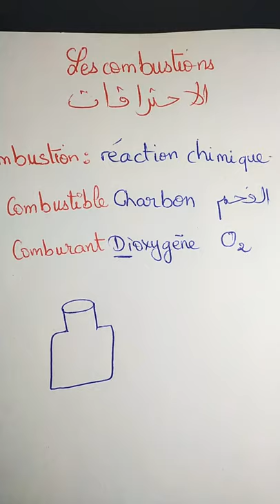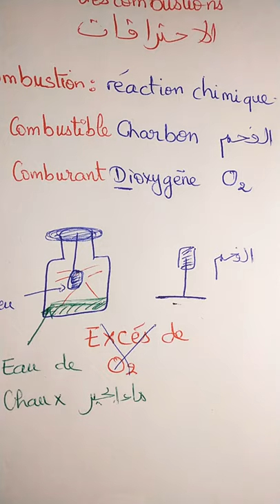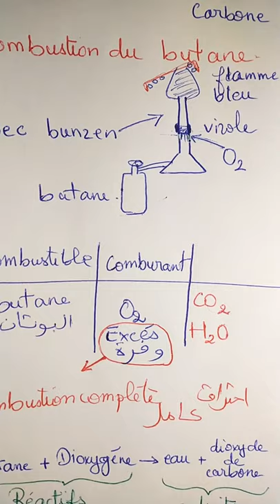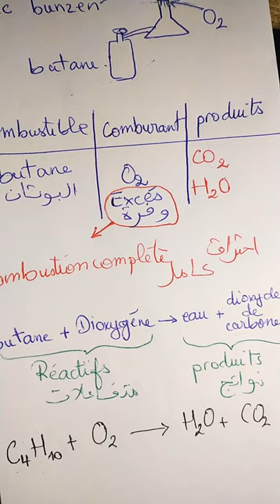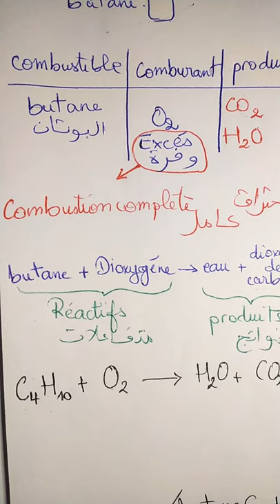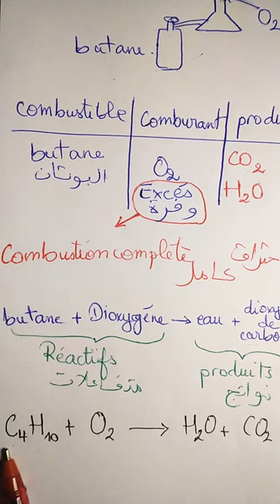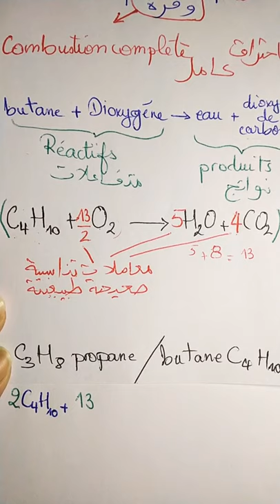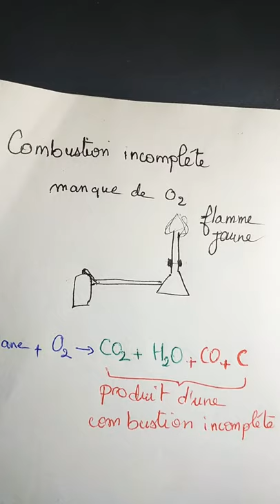درس الاحتراقات الثانية إعدادي Les combustions 🔥 2 ème Année Collège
لا تنسوا الإشتراك في 👇🏼

شرح درس الاحتراقات الثانية إعدادي (احتراق الكربون🕯️ - الاحتراق الكامل و الغير الكامل للبوتان)
Les combustions 🔥 (combustion du carbone - combustion complète et incomplète du butane ) 2 ème Année Collège